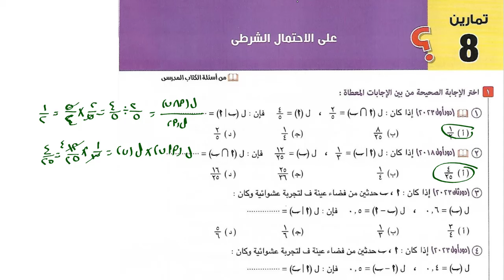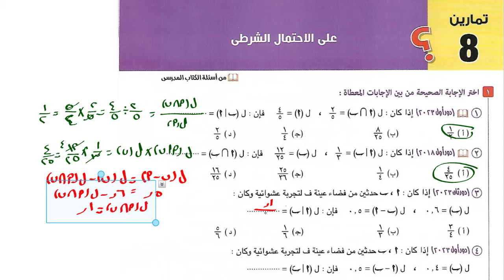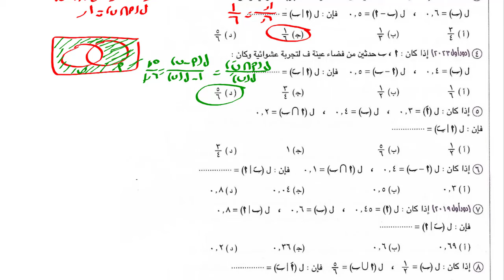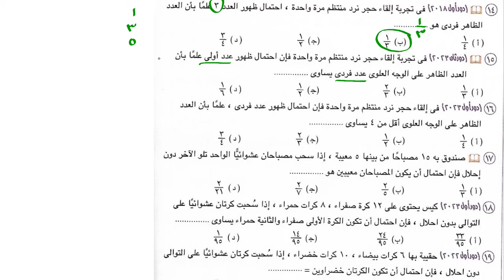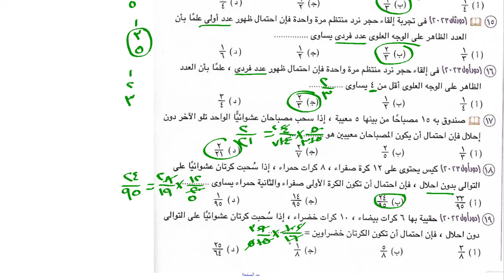إحصاء - ثالثة ثانوى أدبى - حل على الاحتمال الشرطى من كتاب المعاصر - حصه 15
حل على لااحتمال الشرطى كتاب المعاصر ثالثة ثانوى
منصة يلا نفهم math: